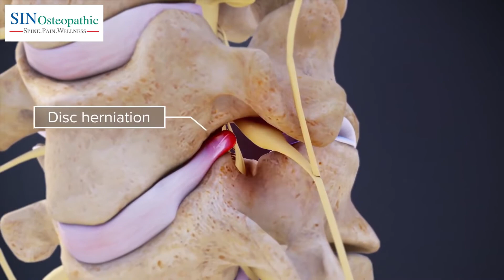SIN Osteopathic - Cervical Traction for Neck Pain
Location:
No.63, Jalan SS 2/55, SS 2, 47300 Petaling Jaya, Selangor.